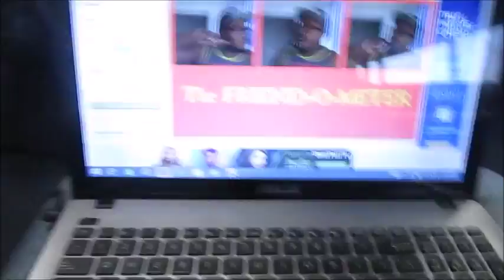My Surprise Orlando Trip Part 2-- Vlog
My Mom was so happy to see me! My favorite part of my vacation was surprising her! Take a look!
Here's the link to Part 1:

In the comments below, tell about a time you surprised someone special to you.

Today's Quote: "This can go one of two ways..."